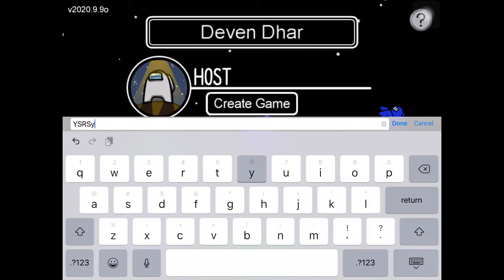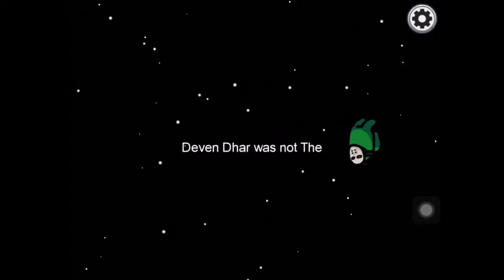Playing Among Us With My Friends.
Me and some of my friends play this game.